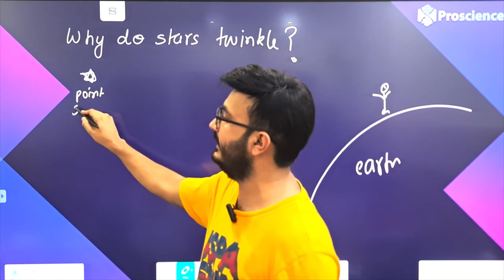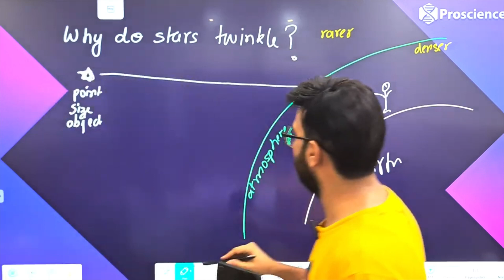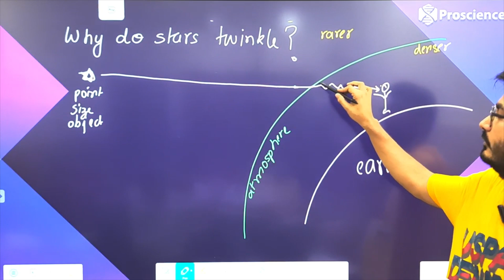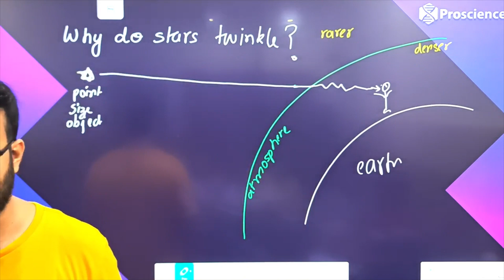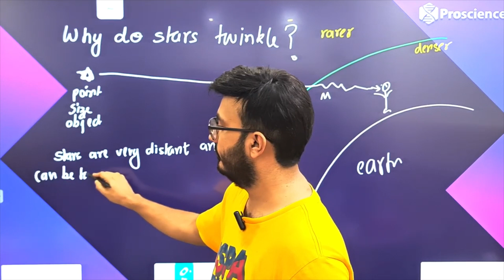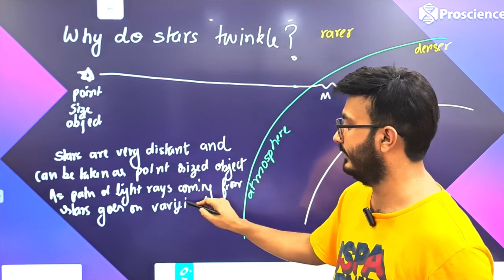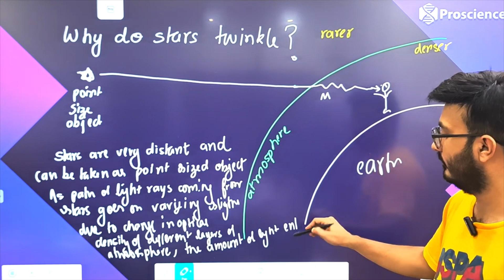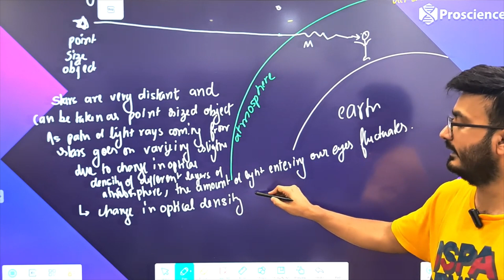Why do stars twinkle?